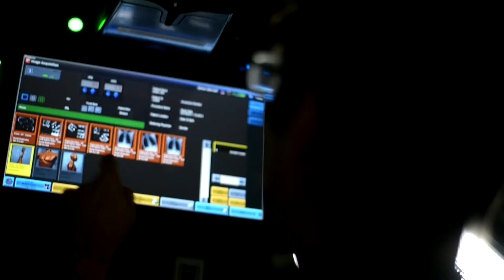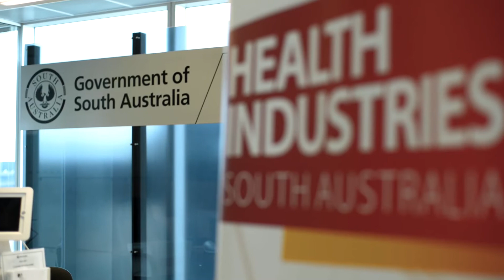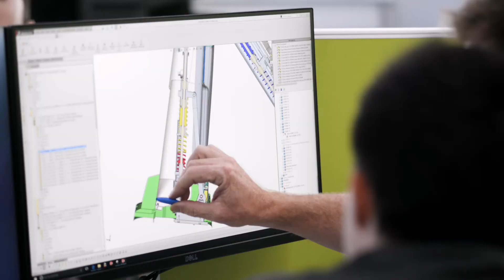Automotive know-how building medical devices in Adelaide, Australia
Companies in Adelaide, Australia, are using the city's automotive and defence know-how to build ground-breaking medical devices.